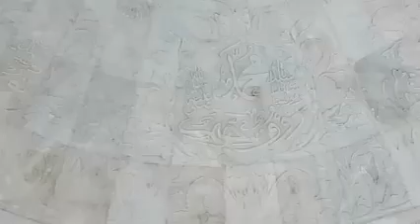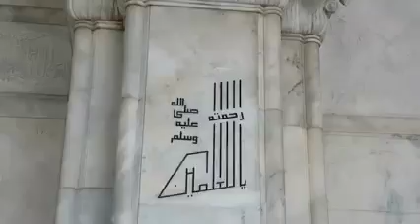💞🌺🌺Masjid Pak Vegha Gujrat🌺🌺🌺 مسجد پاک وگھہ گجرات| 8th wonder of the world | Phalia | M B Din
💞8th wonder of the world ||دنیا کا آٹھوں عجوبہ💞
🌺🌺🌺Masjid Pak Vegha Gujrat
🌺🌺🌺 مسجد پاک وگھہ گجرات